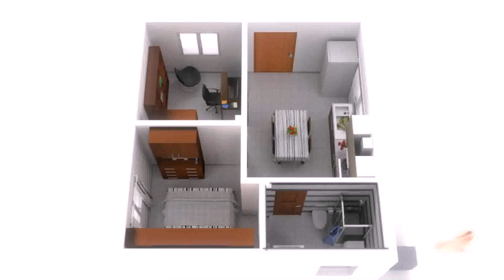House Design For 40 Sqm - Gif Maker DaddyGif.com (see description)